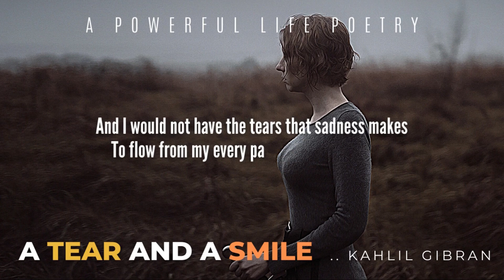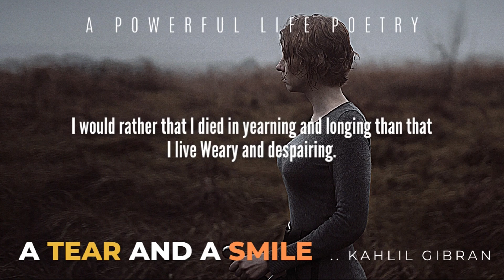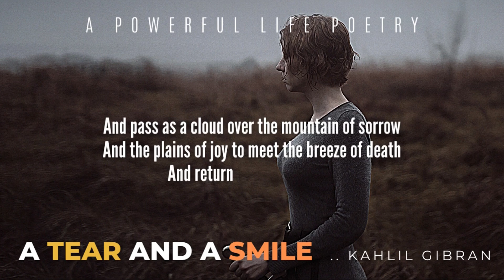A Tear and a Smile - Kahlil Gibran - A Powerful Life Poetry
Gibran Khalil Gibran (Arabic: جبران خليل جبران, ALA-LC: Jubrān Khalīl Jubrān; January 6, 1883 – April 10, 1931), was a Lebanese-American writer, poet and visual artist, also considered a philosopher although he himself rejected the title. He is best known as the author of The Prophet, which was first published in the United States in 1923 and has since become one of the best-selling books of all time, having been translated into more than 100 languages. Kahlil Gibran was the key figure in a Romantic movement that transformed Arabic literature in the first half of the twentieth century.

A Tear and a Smile is a poem written by Kahlil Gibran. It is a love poem which describes how sorrow and loss exist with happiness and love to give us empathy and meaning in life. All these emotions have a delicate balance and provide people with a greater understanding of the world.

Read by Sutapa Bhattacharjee
Content Language: English